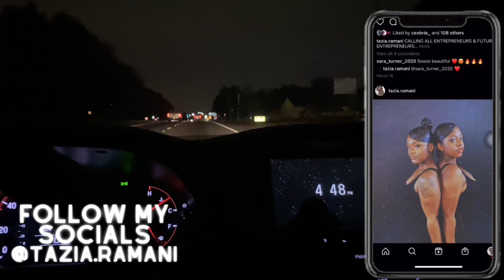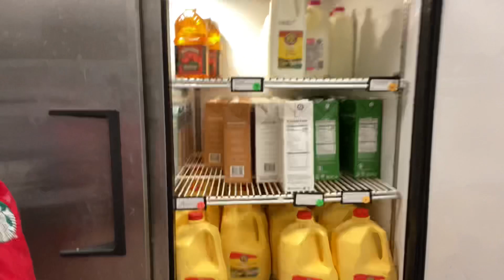what’s It like working at STARBUCKS as a supervisor (in ATL) 💚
Hey guys I’ve been working with Starbucks as a supervisor for about 2 months now . All I can say is literally one of the best things that’s ever happened to me . It has its down but the ups definitely outweigh them in the end . Drop your favorite hot, cold or refresher drink in the comments.. I wanna know💕

🍬STORYTIME ON HOW I BROKE MY FOOT

luhtaaay
Thank you AGAIN for tuning in ! 💕💕💕💕💕 💕💕💕